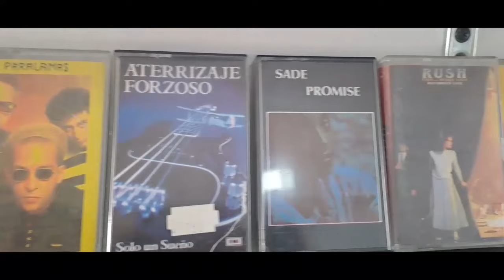Ruteras del Rock - Capítulo 71 (Especial Femenino)